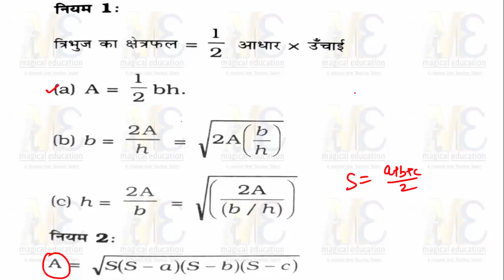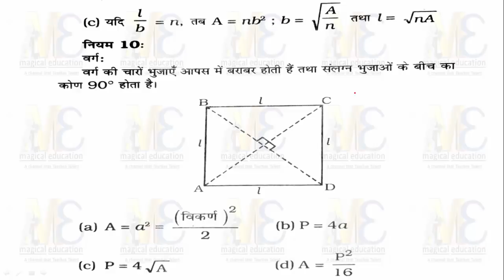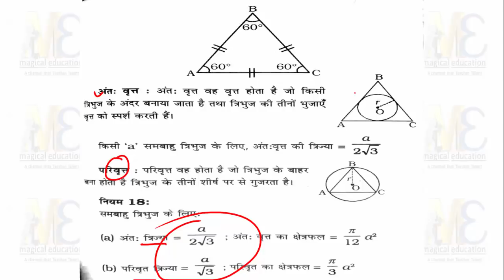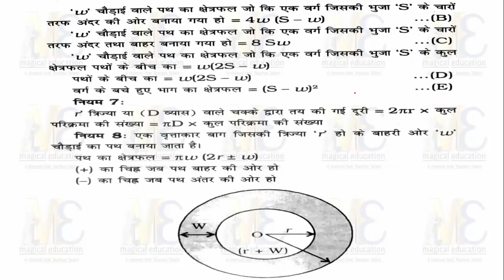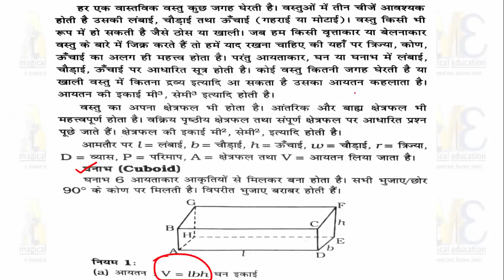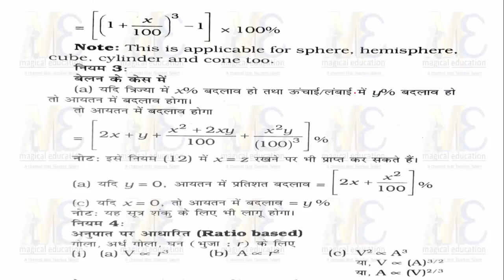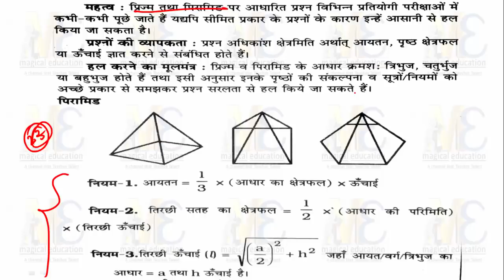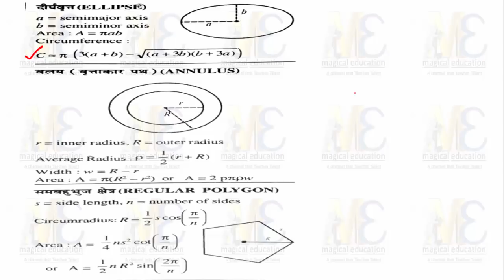MENSURATION MATHEMATICS TRICK Part -2 for SSC CGL CHSL MTS IBPS SBI RRB RBI BANK PO online educaion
English for SSC/BANK (vol-1)

English for SSC/BANK (Vol-2)

English for SSC/BANK (practice set)

Maths for SSC

Maths for SSC/BANK

Maths for SSC/BANK in eng (for practice)

Maths for SSC/BANK in hindi (for practice)

Rasoning for SSC/BANK

General Knowledge

General Science